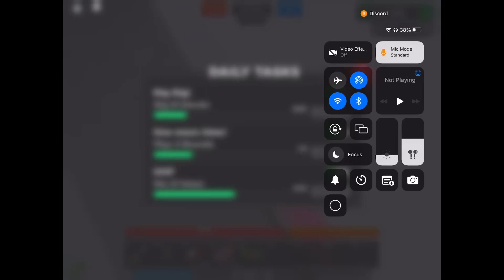Today my friend and I did some gameplay! (In Roblox Flag Wars)